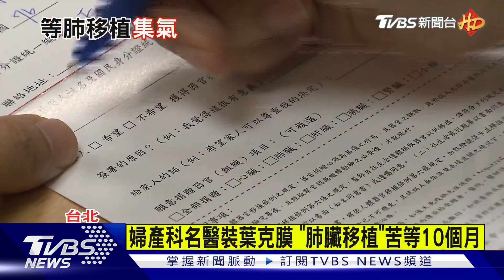婦產科名醫裝葉克膜 「肺臟移植」苦等10個月｜TVBS新聞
為了一顆肺臟，苦等了10個月!在新光醫院服務25年的婦產科醫師 林禹宏，因為罹患血癌，做了骨髓移植後，卻發生多重排斥反應，現在得靠葉克膜才能維持呼吸，不過因為器官捐贈者實在不多，家屬每天都在祈禱能有一顆符合的肺臟。